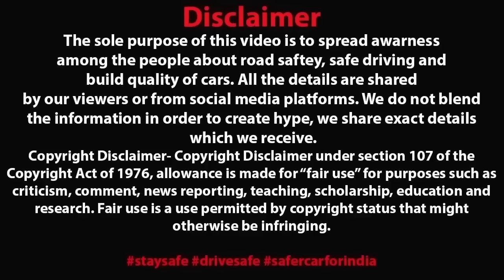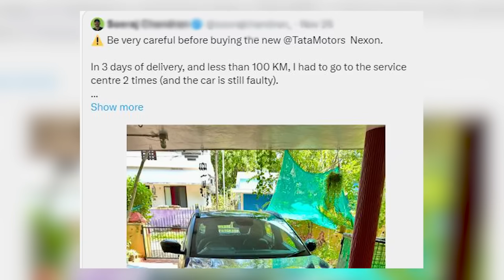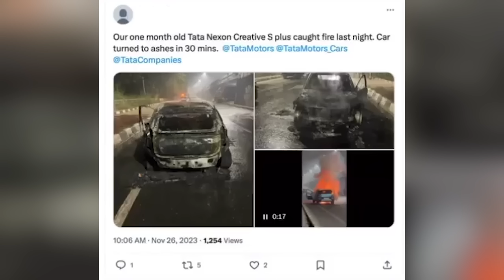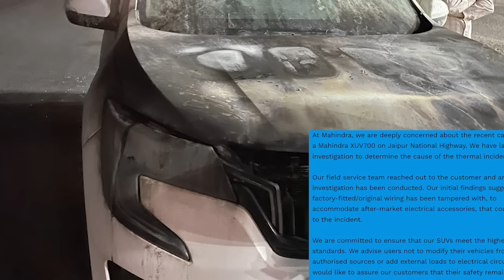NEXON FACELIFT ख़त्म 😱 15 LAKH लगाने के बाद CUSTOMER TATA SERVICE CENTER के चक्कर काट रहा